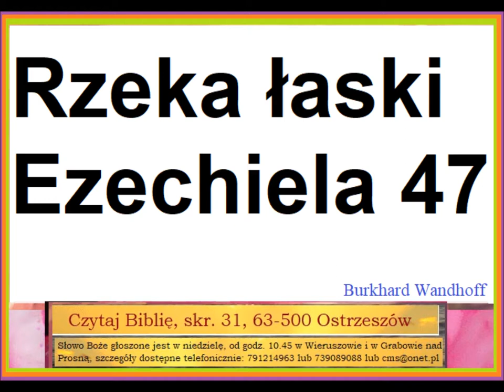Rzeka Łaski - Ezechiela 47 Zielone Niwy